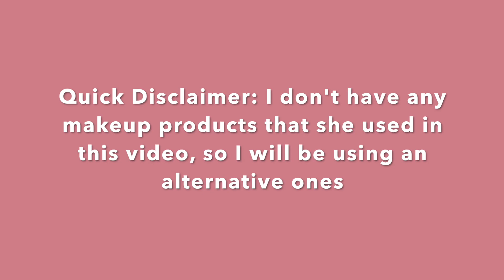Following Siobhan Awad's Makeup Look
Hey baddies welcome BACK TO MY CHANNELLL.
I hope you guys enjoys ittt

The Makeup Products That Were Used In This Video:

- Eyebrows: KIKO Milano brow pencil (Black) // NYX Professional Makeup Tinted Brow Mascara (Noir)
*Also I used a setting powder on my eyebrows cause they were a bit too dark and they looked unnatural*
- Eyes:  L.A Girl Pro-concealer (Natural) //Revolution Rose Dust eyeshadow palette  // Random Lashes that I got online lol // Mikyajy Mascara Extreme Volume Mascara (Black) // Essense  I Love Extreme Mascara (Black)
- Face: The Good Skin face moisturizer (Contains different types go Vitamin and green tea)   // WYCON Fiona concealer (03 Light Beige) // Anastasia Beverly Hills contour palette // NYX Professional Makeup 3 Step To Sculpt palette (Light 02) // Forever 52 Germany Baked Blush
-Lips:
My Social Medias:
SC: Jenanqassimi